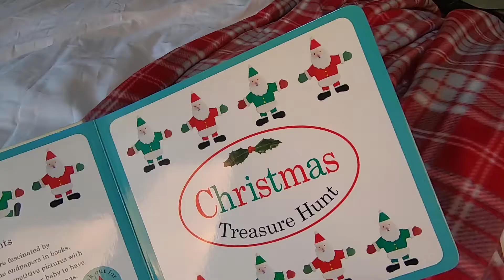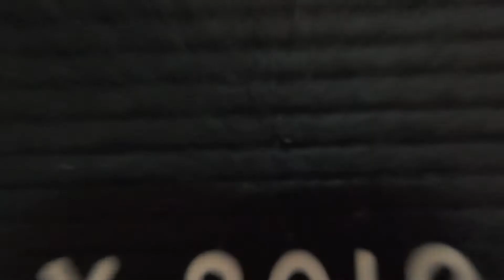Captured by Nicole - Christmas Mini Sessions 2019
Captured by Nicole Photography offers Christmas Mini Sessions every year at her studio in Parkhurst, JHB, South Africa.

This year, it's a Christmas Bed Setup! So much fun for the family, capturing special images for that magical time of the year!

Please go to my website for more information on these 2019 sessions!